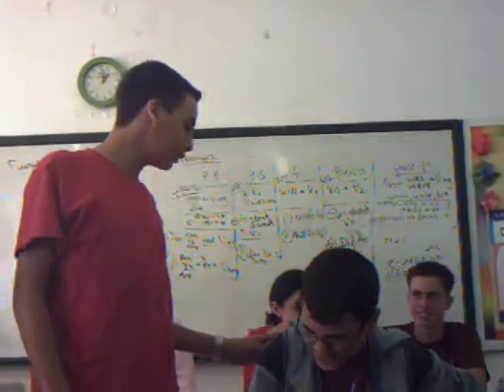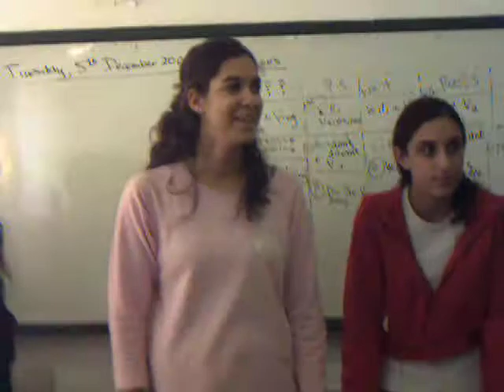נקמתו של סבל - 4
בהלבלהלבלה